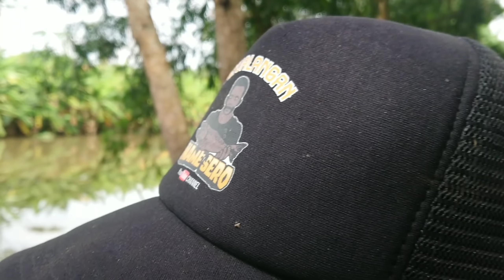Yummmy! Oseng Pisang Matang Plus Ikan yang Menggoyang Lidah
Halo kawan! Semoga kawanku semua dalam keadaan sehat, bahagia, dan dalam lindungan Allah SWT. Aamiin.

Di video kali ini, saya ajak kawanku semua untuk menikmati hidangan tidak biasa: olahan pisang matang yang dioseng dicampur dengan ikan dan lamtoro.

Kandungan pisang dan ikan menjadi bahan berprotein tinggi.

Rasanya seperti apa kawan? Simak terus videonya sampai selesai.

Klik juga tombol loncengnya agar Anda mendapatkan notifikasi dari video-video terbaru dari Mame Sero channel yang tentunya seru dan menegangkan.

Terima kasih.

Mame Sero